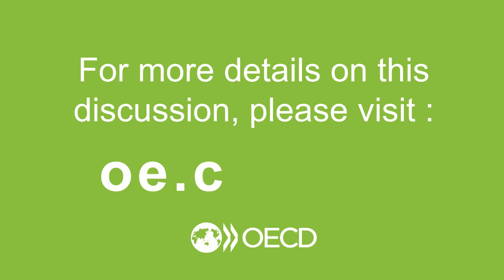Market Concentration: Prof Hiroyuki Odagiri talks about market concentration in Japan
In this video, Hiroyuki Odagiri, Professor of Economics at Hitotsubashi explains what’s happening to market concentration and market churn in Japan, and what might be done about it.